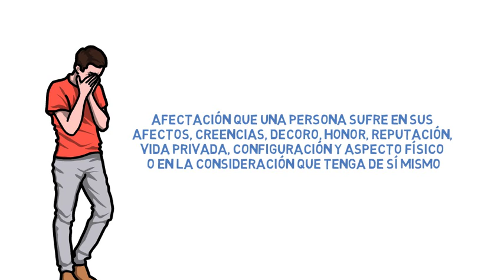¿CÓMO SE CALCULA EL DAÑO MORAL